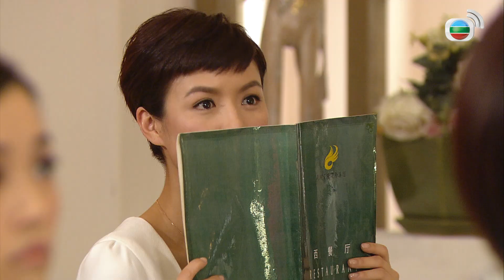單戀雙城 9/22 | 楊秀惠(劉音)被迫出售酒店 | 陳展鵬、陳茵媺、林夏薇、洪永城、樊奕敏 | 浪漫愛情 | 港劇 | 粵語中字 | 2014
【浪漫愛情】單戀雙城(Outbound Love) ｜陳展鵬、陳茵媺、林夏薇、洪永城、樊奕敏：羅式適（陳茵媺　飾）認為程展博（楊明　飾）是個完美男朋友。而一次在馬來西亞，更讓展博乘勝追擊向式適求婚。但在式適和展博的訂婚禮，有一個人膽敢在眾賓客面前，播放展博和黃淇英（高海寧　飾）的親密片段！訂婚禮就在眾人下宣佈取消，而式適更傷痛欲絶！後來式適遇上陸恭梓（陳展鵬　飾），二人初次見面已因工作關係留下壞印象。及後，二人再次相遇，因共同經歷及解決不同的問題，開始卸下防備，心有所動。到了式適亡母的死忌，展博又再次出現替式適拆解心結，令到式適家人重新接受展博。錢進（洪永城　飾），是式適多年的好友，但錢進嘮叨的性格讓二人更像一對「姊妹」。展博的妹妹程展禛（林夏薇　飾），隻身到馬來西亞希望成為甜品學廚，但因天份不足而被勸喻放棄。式適見她意志消沉，就要求錢進收她為徒。但錢進對展禛極為嚴苛，在展禛眼中，錢進是一名「魔鬼教練」！加上展禛粗枝大葉的性格與錢進的「姿整企理」相比，二人更顯得水火不容！直到一次，展禛的甜品終被人賞識，讓她了解錢進的用心良苦。而錢進對工作的認真與執著深深吸引展禛，心生愛慕。及後，展禛發現一段錢進醉酒後向式適表白的短片，始知錢進暗戀式適已久…… 陸恭梓和程展博竟是一對失散多年曾共度患難的好兄弟，恭梓幫助展博重新追求式適，自己卻愛上了式適.

單戀雙城 9/22 | 楊秀惠(劉音)被迫出售酒店 | 陳展鵬、陳茵媺、林夏薇、洪永城、樊奕敏 | 浪漫愛情 | 港劇 | 粵語中字 | 2014【單戀雙城】完整播放清單